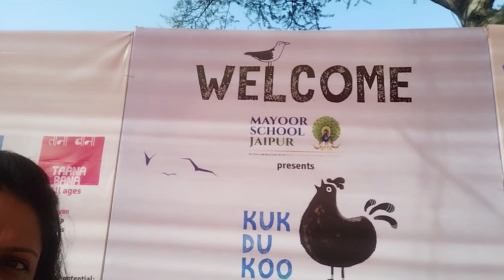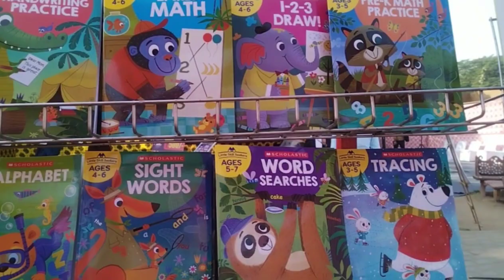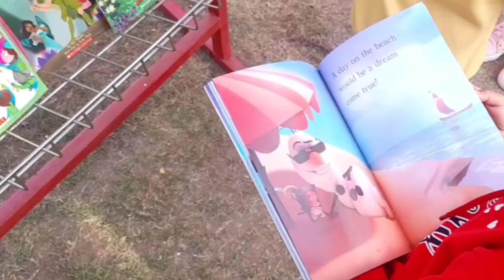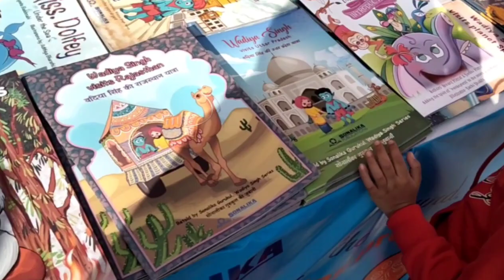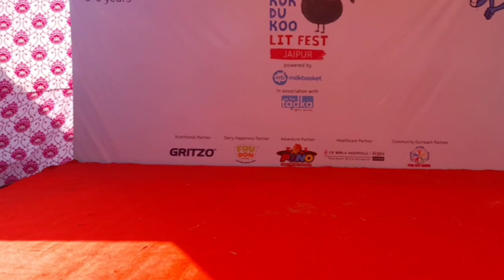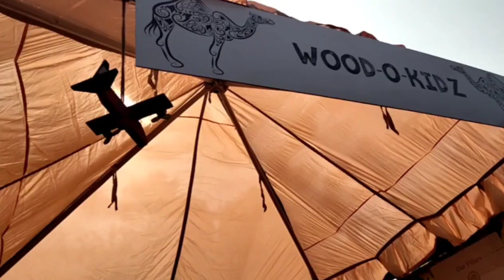KUKDUKOO LIT FEST JAIPUR 2022 | Art Fest | Jaipur Rajasthan